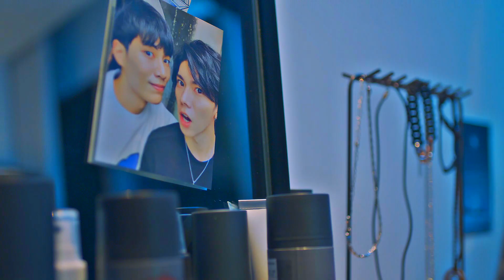[BL] F*CK YOU MV || 第二名的逆襲 We Best Love: Fighting Mr. 2nd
ATTENTION! if you don't like BL (boys love, gay relationship) please skip this video.

WBL was my first taiwanese drama and I loved every second of it! Can't wait to see season 2!!

Drama: We Best Love: No. 1 For You & Fighting Mr. 2nd